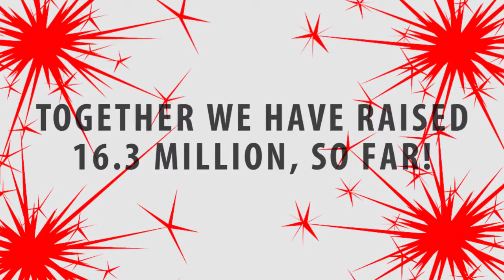North Orange County or South LA County: How we give back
- The Elmer Team is serious about real estate, but we understand that it's only a job. Giving back to the community is one of our true passions and we are happy that we are in a position to do so. Recently, I participated in AIDS/LifeCycle, an event that helps prevent HIV/AIDS and gives those infected the help they need. It's just one of the many causes close to our hearts! To learn how you can help us help the community, watch this video!

Melinda Elmer
The Elmer Team
66621 E. Pacific Coast Highway
STE 150